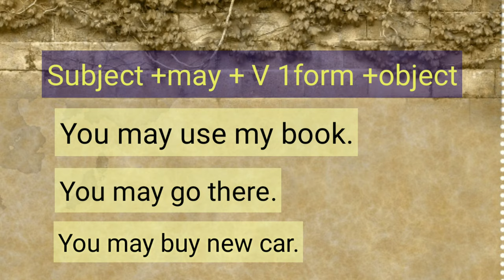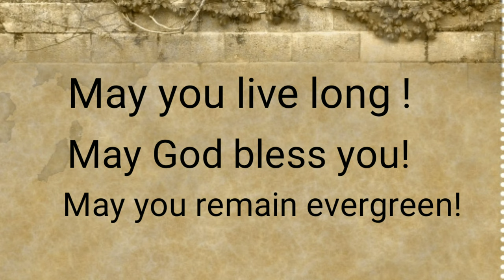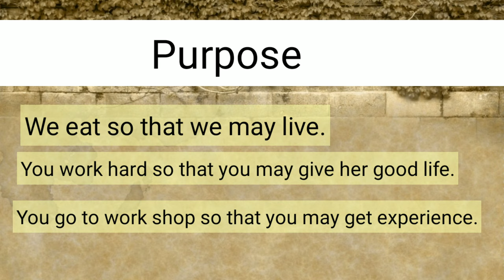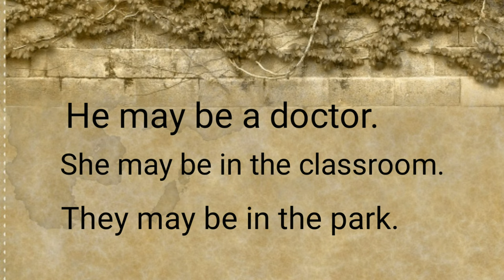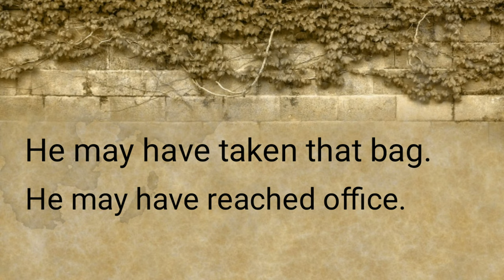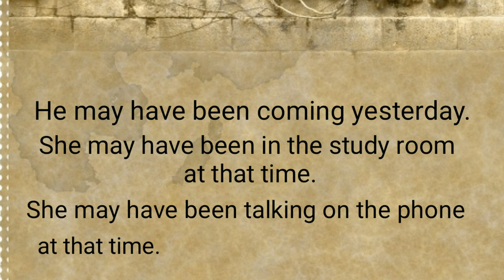May | May Be | May Have | May Have Been | Modal | Verb 2018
Use of May, May be, May have and May have been को English में कैसे इस्तेमाल करते हैं?In this video I explained the use of may modal verb, may be, may have and may have been with examples of English sentences.

16. Father Of Chemistry,Physics,Mathematics,History,Biology and History

17.Real number, rational numbers and irrational number

18.Introduction to circles.

19.Exercise-10.1, Class-10th

20. सुविचार जो आपके सोचने का तरीका बदल देंगे।

21.Question-2, Exercise-8.1, Class-10th

22. Question-1, Exercise-8.1, Class-10th

23.Trigonometric ratios of complementary angles.

24. Question-3, Exercise-8.1, Class-10th

25. Question-4 and 5, Exercise-8.1, Class-10th

26.Question-9, Exercise-6.5, Class-10th

27. Question-10, Exercise-6.5, Class-10th

28. Question-12, Exercise-6.5, Class-10th

29. Learning never ends

30. Question-5 and 6, Exercise-6.5, Class-10th

31.Question-15, Exercise-6.5, Class-10th

32. Exercise-6.5, Question-4, Class-10th

33.Exercise-6.5, Question-14, Class-10th

34. Exercise-9.1, Question-1 and 2, Class-10th

35. Introduction To Trigonometry

36. Use of would modal verb

37.Sound of The | Pronounciation of The

38.Use of Will modal verb

39.English sentences to talk about Diwali

40.Mission Cradle |अंतरिक्ष में पैदा होगा बच्चा |Space Life Origin|2018

41. Vocabulary:-Roup, Frisky, Vagrant, Gravel, Dyer, Doubt, Buko, Tryst, Rex and outer

42. English sentences on Chhath puja

44.  Summer camp

58. 45 English Sentences For Kids